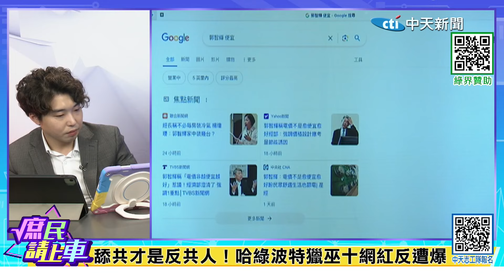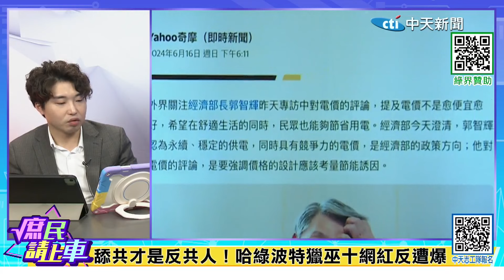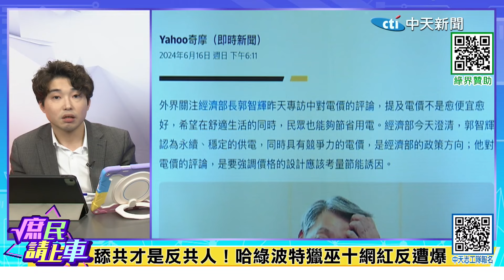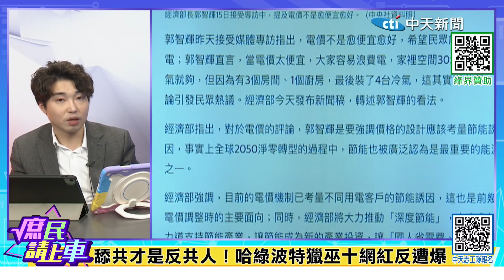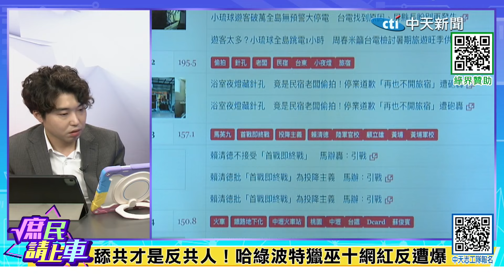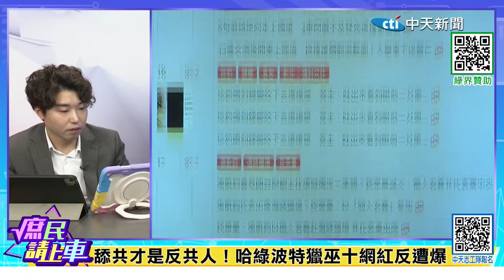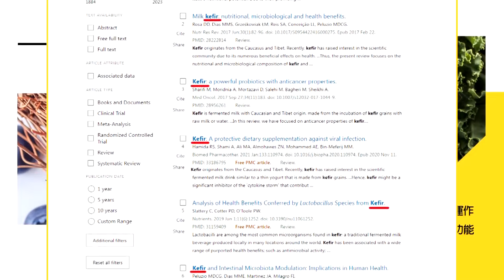諷刺!郭智輝:電價非越便宜越好 剛專訪完小琉球無預警大停電!【庶民請上車】精華版‪‪‪@中天新聞CtiNews@大新聞大爆卦HotNewsTalk